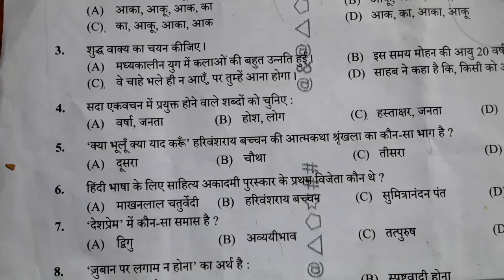क्या भूलूं क्या याद करूं हरिवंश राय बच्चन की आत्मकथा श्रृंखला का कौन सा भाग है (A) दूसरा(B) चौथा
Q क्या भूलूं क्या याद करूं हरिवंश राय बच्चन की आत्मकथा श्रृंखला का कौन सा भाग है
(A) दूसरा
(B) चौथा
(D) पहला

सही उत्तर है (B) चौथा।

हरिवंश राय बच्चन की आत्मकथा श्रृंखला "क्या भूलूं क्या याद करूं" का चौथा भाग है। यह श्रृंखला उनके जीवन के विभिन्न पहलुओं और अनुभवों को दर्शाती है।

आत्मकथा श्रृंखला के भाग इस प्रकार हैं:

1. "क्या भूलूं क्या याद करूं" (चौथा भाग)
2. "नीड़ का निर्माण फिर" (तीसरा भाग)
3. "बसेरे से दूर" (दूसरा भाग)
4. "क्षितिज" (पहला भाग)

हरिवंश राय बच्चन एक प्रसिद्ध हिंदी कवि और लेखक थे, जिन्हें उनकी आत्मकथा श्रृंखला के लिए जाना जाता है।